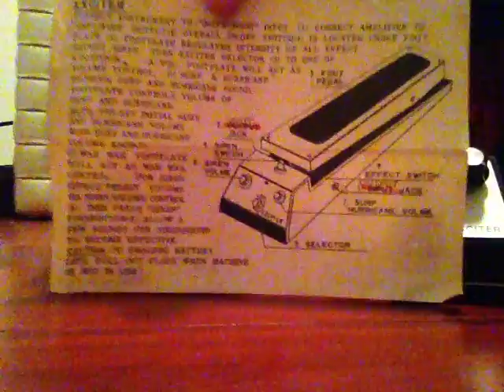Vintage Shin Ei "NDK" Volume Wah Surf Hurricane Siren Guitar Effects Pedal made in Japan